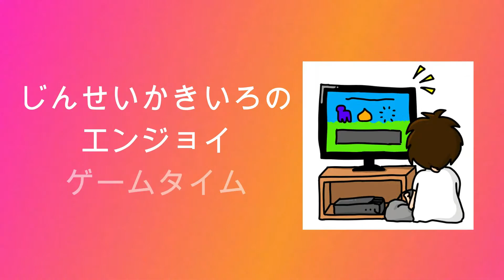【アランドラ】じんせいかきいろPS1実況プレイ、知る人ぞ知る傑作アクションRPGを約20年ぶりプレイ【#29】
PS1のアクションRPG「アランドラ」をプレイしています。

自身が青春時代を過ごしたハード、PS1のゲームを不定期に色々やっていきながら当時の思い出を語ったり黙ったりします。気ままにプレイするので、皆様ごゆっくりどうぞ。

〈関連動画〉
になります。